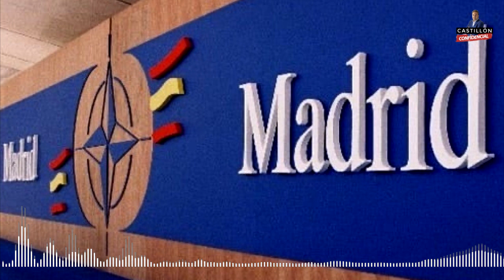EDITORIAL: "El Gobierno está asfixiando económicamente a Guardia Civil y Policía"